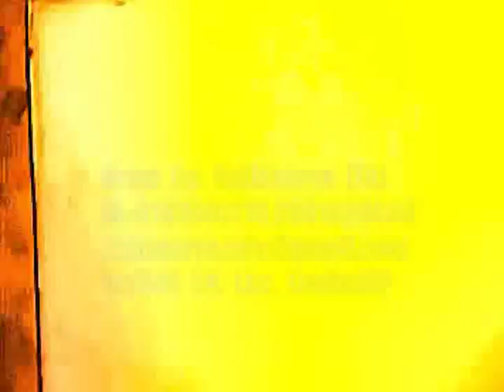Learn Alphabet, drawings for kids, how to draw, Amazing Life Hacks, draw and color, fun with art